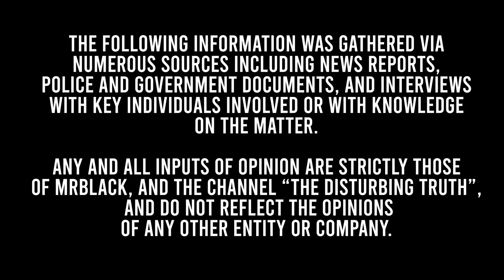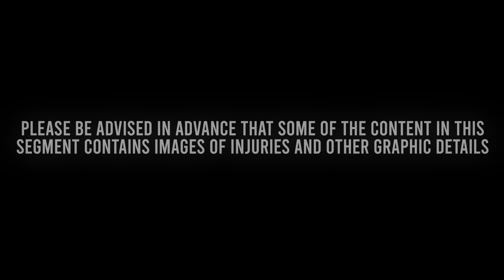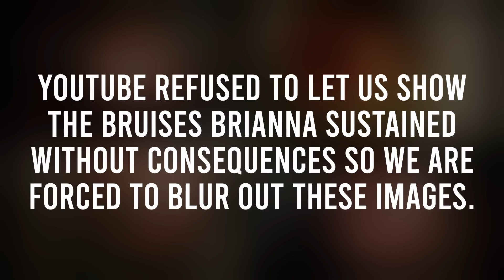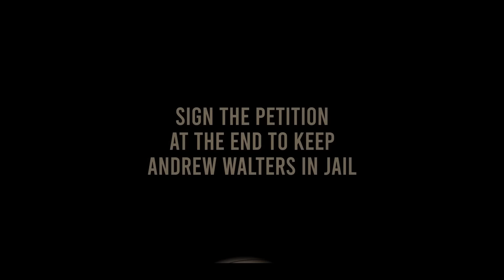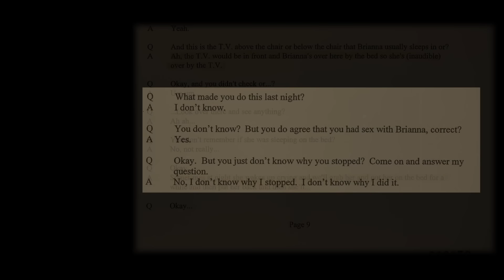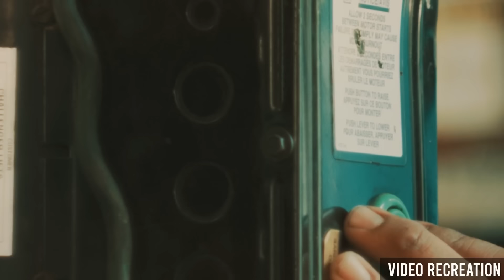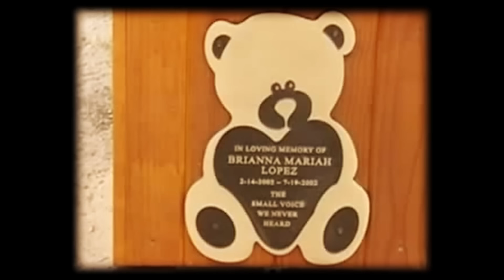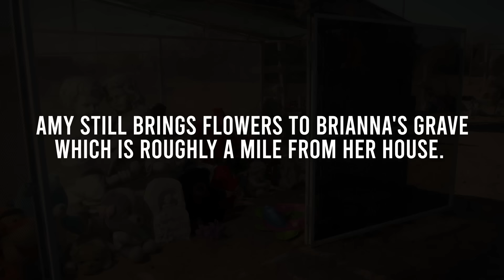Horrifying Case of Baby Brianna and The 3 Monsters Who Killed Her (True Crime Documentary)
On this episode of “The Disturbing Truth,” we dive deep into the horrific tragedy experienced by  Brianna Lopez at the hands of her family.